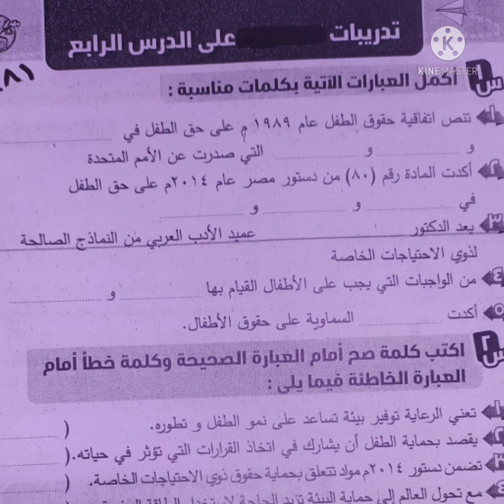الدرس الثالث معا لحياة أفضل للصف الرابع الابتدائي دراسات إجتماعية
معا لحياة أفضل للصف الرابع الابتدائي دراسات إجتماعية